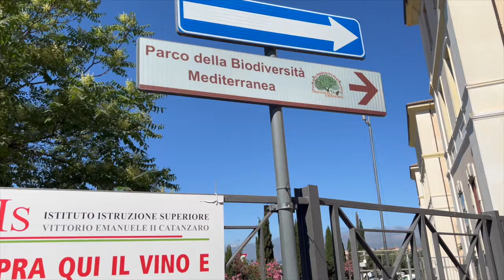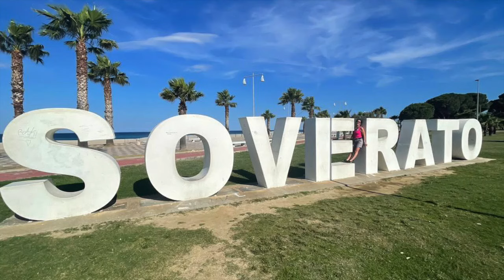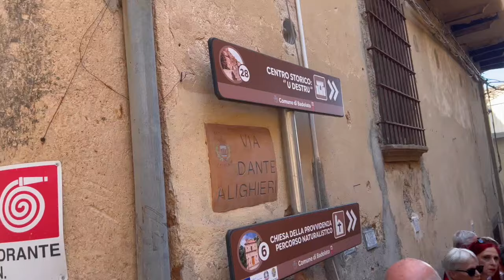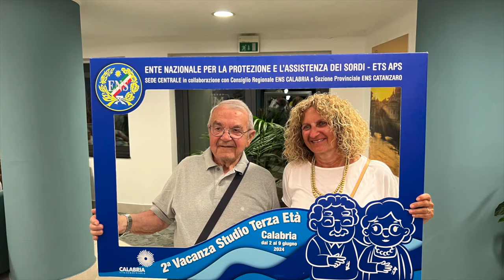2 Vacanza Studio Terza Eta - Calabria - 07 Giugno 2024